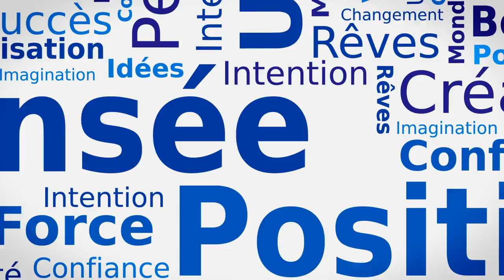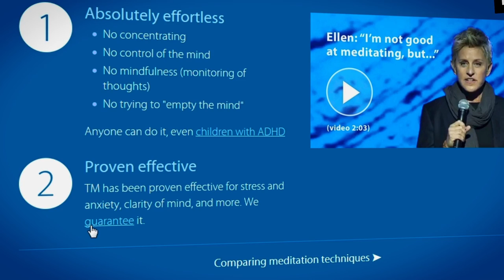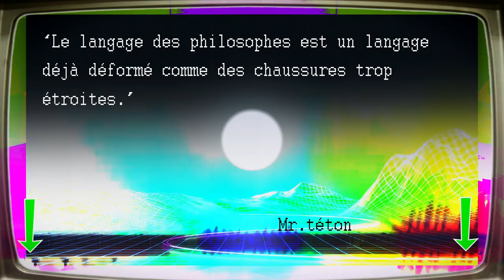[HD] #3.6 - Dépassement Personnel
▼★▼ Description Hors-Drama n°3.6▼★▼
ICI LES VIDÉOS SONT DÉCONSEILLÉES AUX ÉPILEPTIQUES

Bah pfff aujourd'hui je dis de la merde. GAFFE AUX CHARLATANS !
 Les charlatans sont d'autant + dangereux quand ils diluent des connaissances ancestrales.
"La réponse est en toi", maître de tout les discours. Pas que du blabla

►Au P.C. programme 6.3
- Réalité Énergétique, Mémoire Kinesthésique
- Le mantra = l'autosuggestion = l'autohypnose = la méditation transcendantale = traversée = transpercer = percevoir =/= méditation pleine conscience = ancrage

● David et les yogis volants (je sais que le lien streaming est mort, si ça t'intéresses tu sais te procurer 1 film :) :

Explosions in the sky - First breath after coma
MolDur souhaite sous les commentaires constructifs.